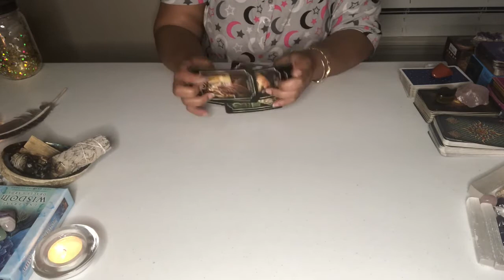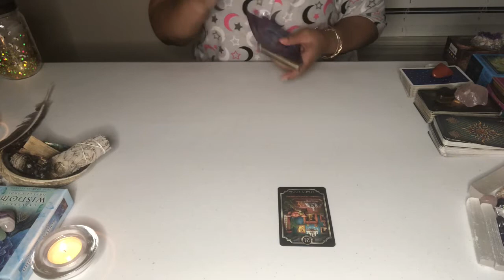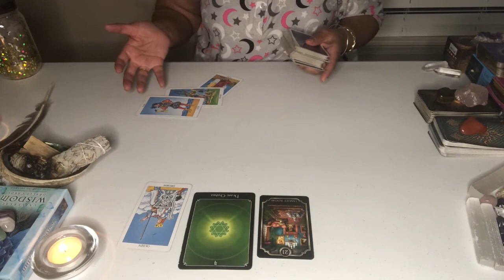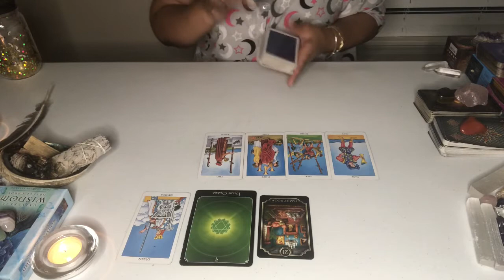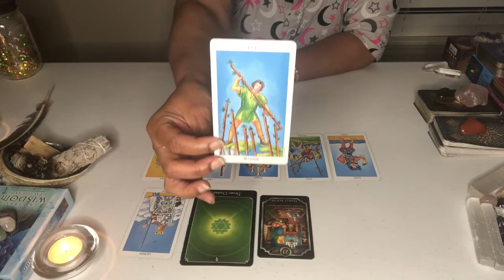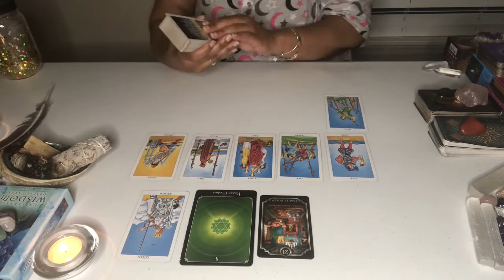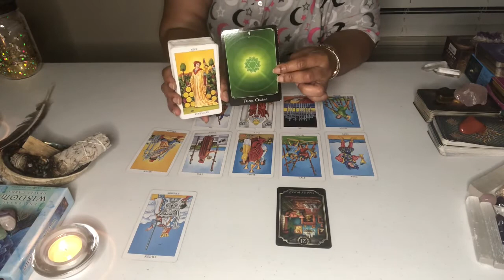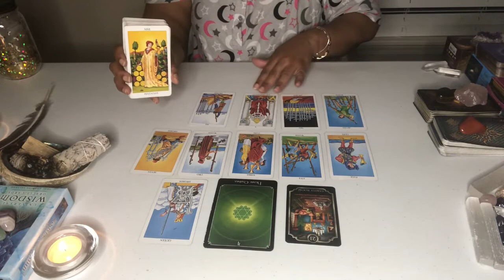PISCES SOUL ENERGY CHECK IN AUGUST 24 ,SEPTEMBER 1..PISCES YOU ARE DEALING WITH FAMILY ISSUES.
This video is for PISCES-SOUL ENERGY CHECK-IN. NEXT 7 DAYS. August 21-AUGUST 30..

Acanum Tarot
Glided Tarot
KIPPER